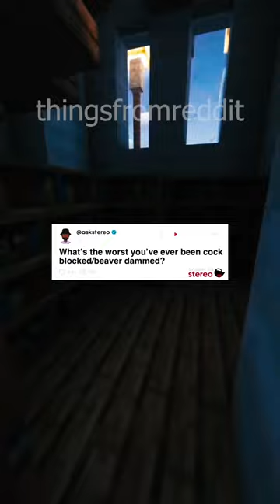Whats the worst instance of being cock blocked/beaver dammed you've experienced?